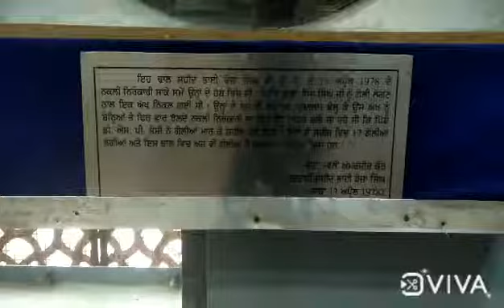central sikh Museum/shri darbar sahib/(Amritsar)